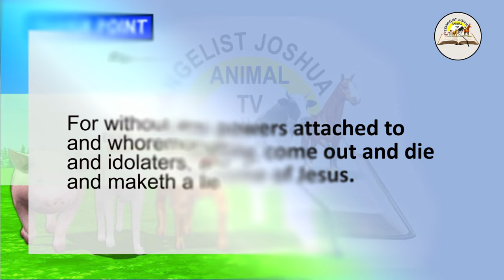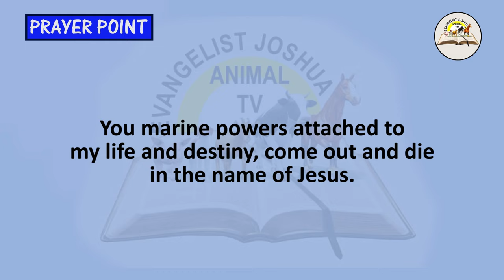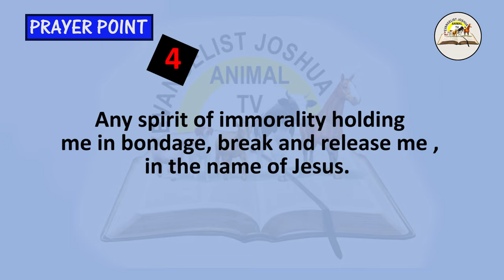DREAM ABOUT DOG - Evangelist Joshua Orekhie